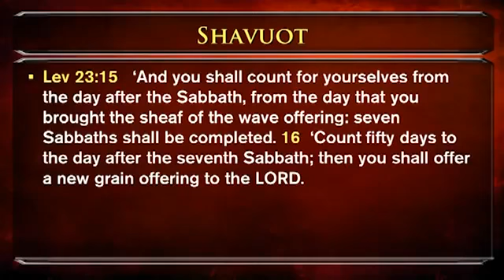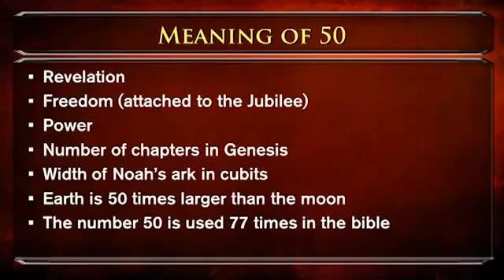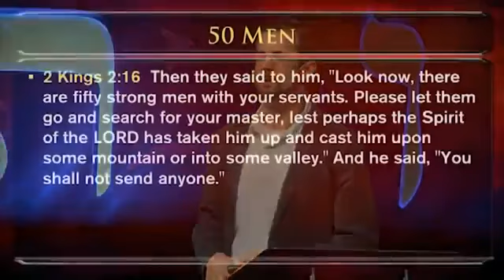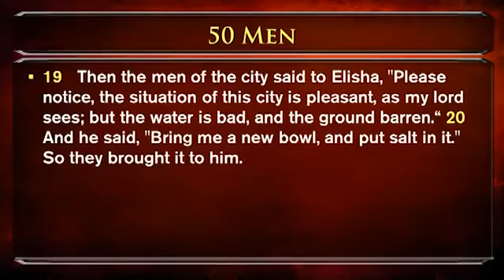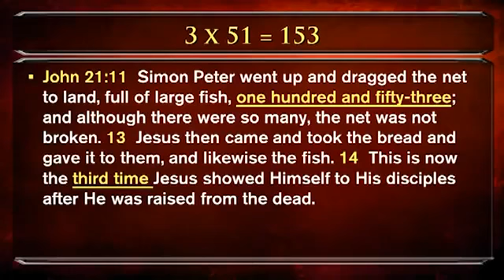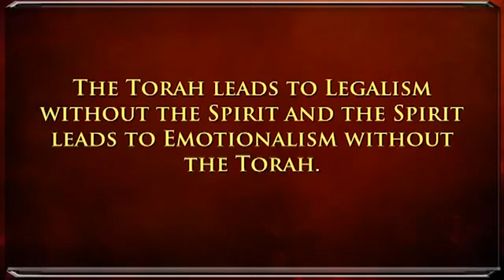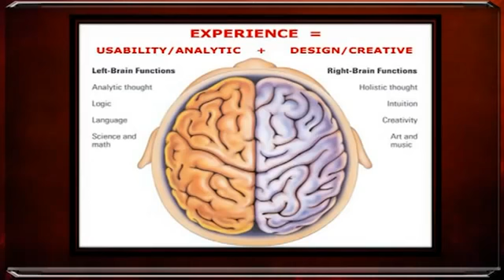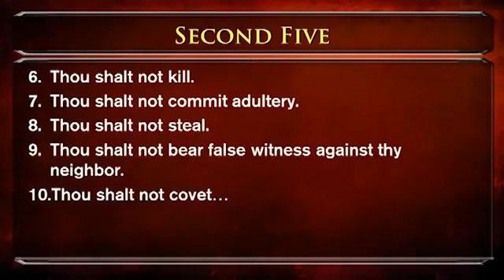Shavuot 2012 (Pentecost) Jim Staley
Pentecost/Shavuot is among the most anticipated of the "Spring Feasts'. Learn the messages behind this event.